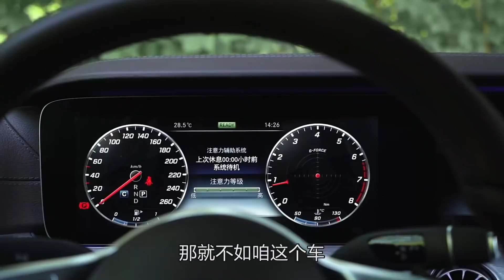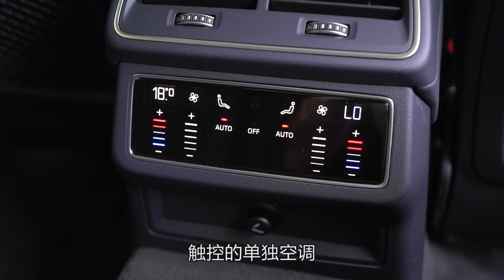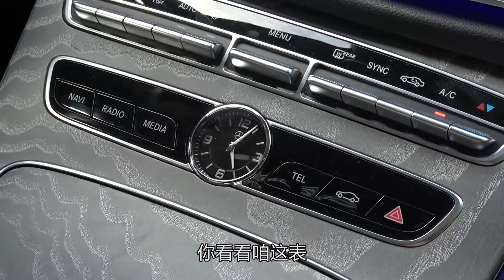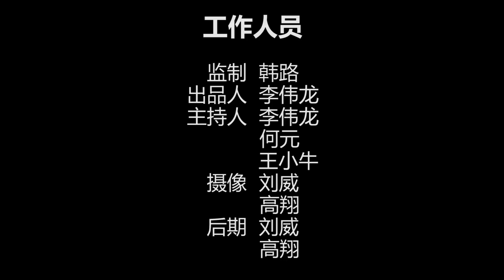上车开怼：当家花旦奔驰CLS VS 西装革履的奥迪A7 谁才是真正的舞林盟主